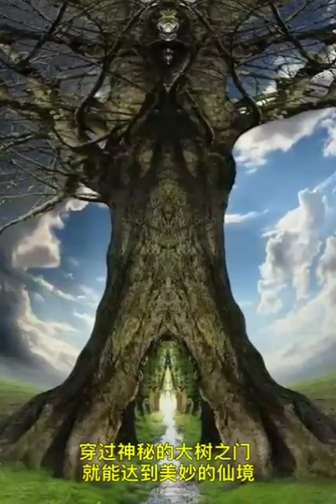罕見美麗的樹